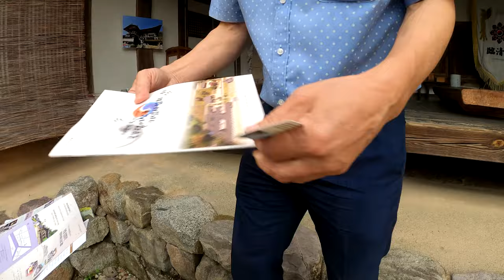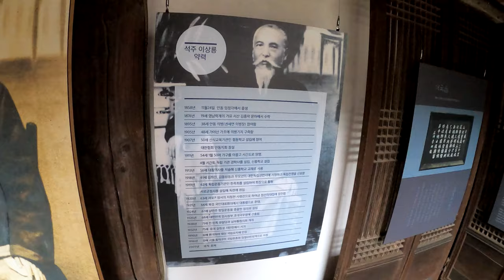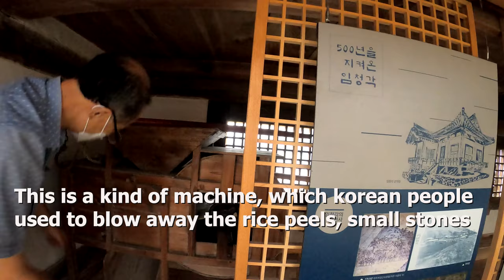A mini-documentary about Yi Sang Ryong’s house in Andong/1 dokumentar per shtepin e patriotit korean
A mini-documentary about Yi Sang Ryong’s house in Andong.
독립운동가 이상용 선생의 저택에 관한 짧은 이야기.